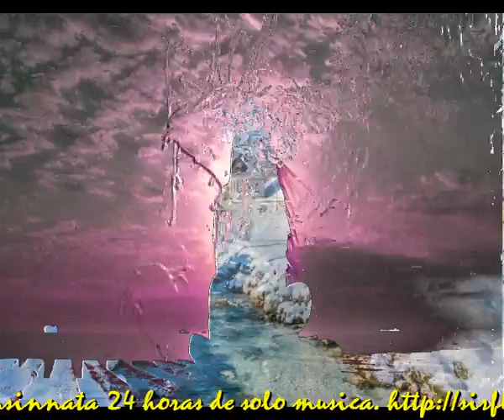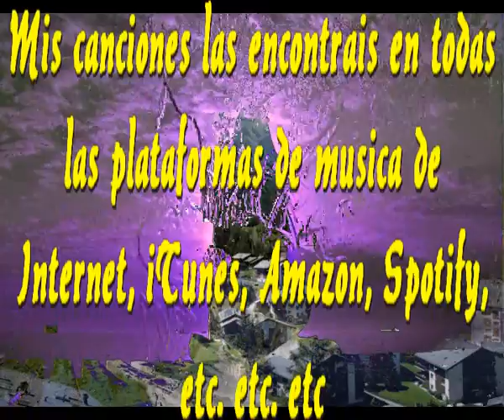Estaria mintiendo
SI YO DIJERA QUE NO TE AMO
SI YO DIJERA QUE YO TE OLVIDO

SI TE DIJERA QUE NO ERES NADIE
EN MIS SENTIMIENTOS
PODRIA DECIRSE QUE YO NO EXISTO

MENTIRIA DE NOCHE
MENTIRIA DE DIA
MENTIRIA A SABIENDAS
QUE NO LO CREERIAN

SI YO PUDIERA OLVIDARTE UN POCO
ME ESTARIA MINTIENDO
SI YO PUDIERA SACARTE DE DENTRO
ME ESTARIA MINTIENDO

MENTIRIA DE NOCHE
MENTIRIA DE DIA
MENTIRIA A SABIENDAS